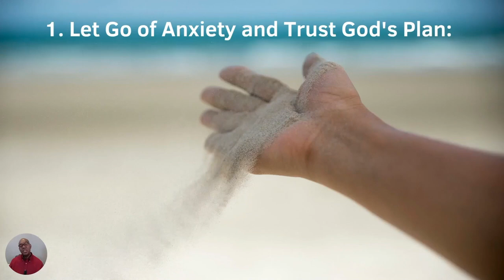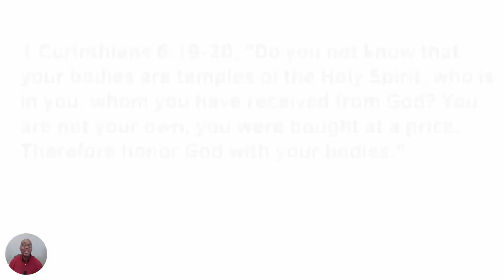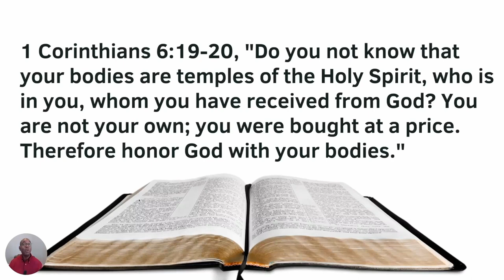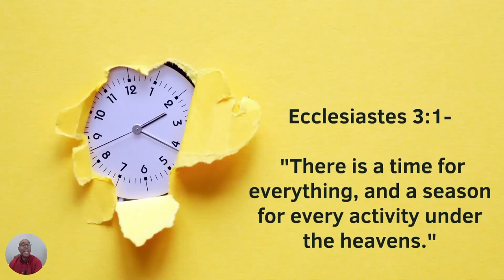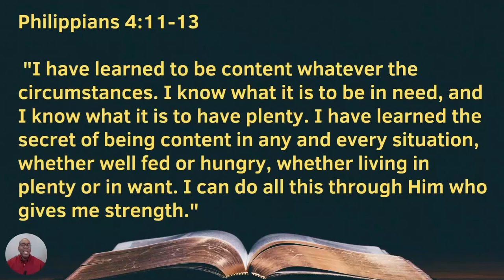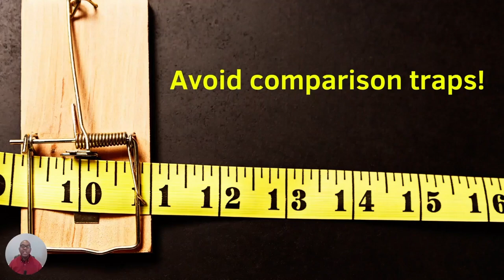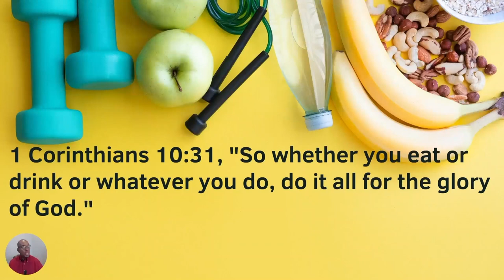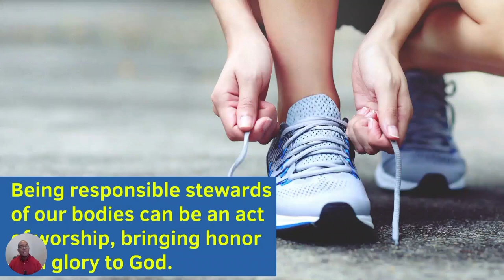Mid Week Refill "Trusting God with Your Fitness" September 20, 2023